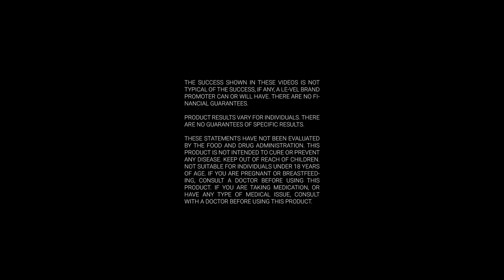Le-Vel 60 Seconds to Success | Support From Mentors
Brooke shares how her mentors are "across the community." She connects with each mentor depending on what she needs help with. "Surround yourself with people who are going to lift you up and help you."

Learn to reach your goals and beyond from the absolute best in the business!